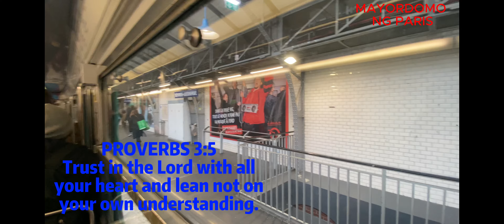A DAY IN OUR LIFE IN PARIS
PARIS FRANCE